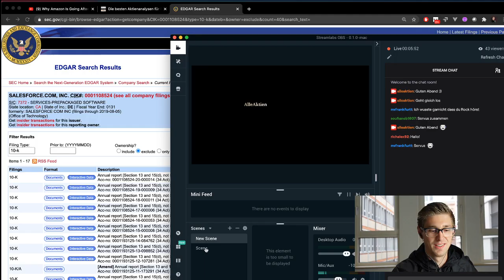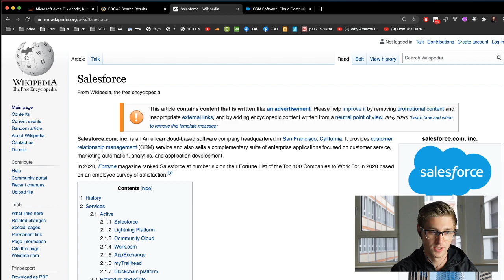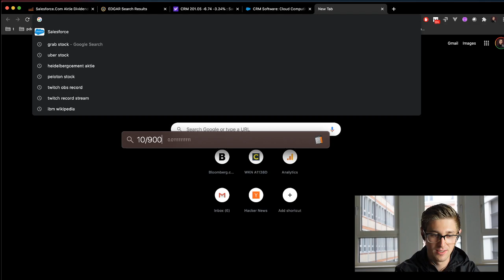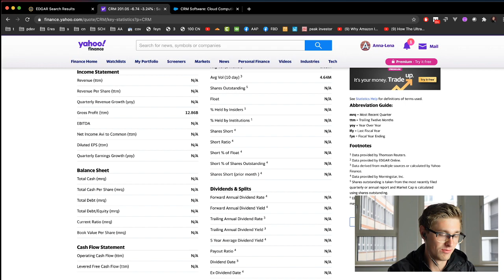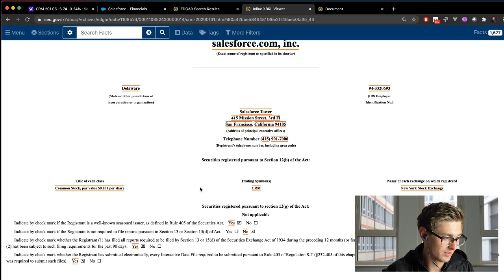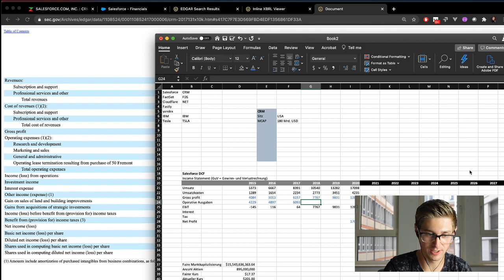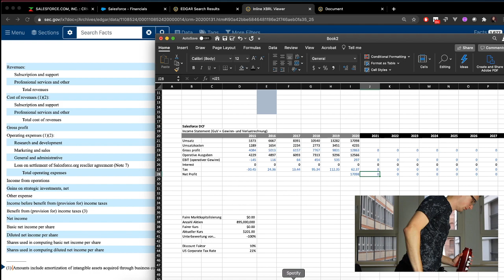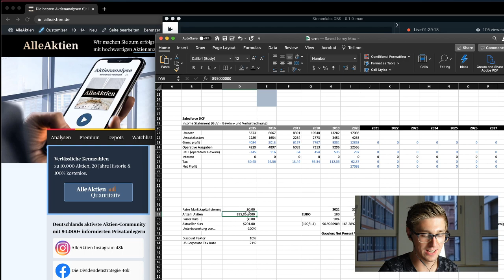HOWTO: AlleAktien Salesforce Aktienanalyse | Teil 1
Erster Twitch Livestream. Ich erkläre dir, wie wir bei AlleAktien unsere Aktienanalysen erstellen, am Beispiel von Salesforce.

Original Livestreams immer Sonntag Abends, 19:00:

02:45 Video-Beginn und Überblick
14:25 HOWTO Salesforce Aktienanalyse
40:00 Discounted Cashflow Modell

An die Investoren: liken, teilen, kommentieren nicht vergessen :)))

Liebe Grüsse,
Michael C. Jakob